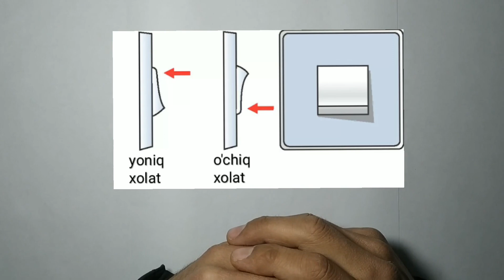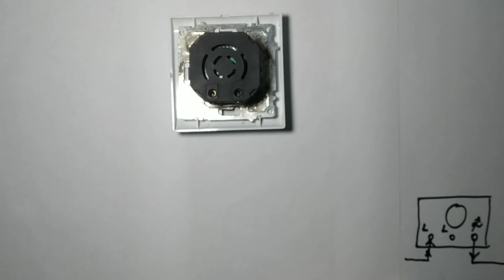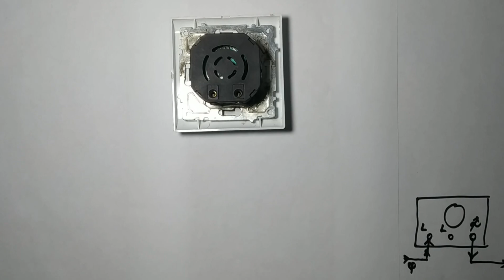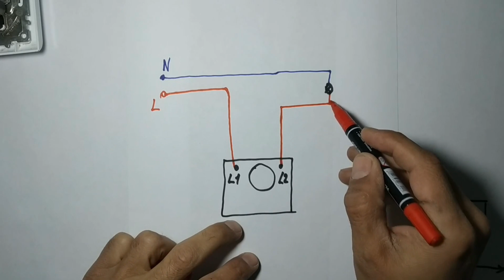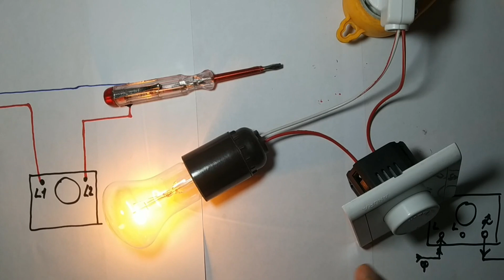79-dars: Dimmer nima?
Bu video darsimizda aynan Eng koʻp talab bo'layotgan  chiroqni regulirovka qiladigan dimmerga toʻxtalamiz.
Dimmer, bu bitta korpusda xam oʻchirgich, xam  regulyatori hisoblanadi. U oʻzining oddiyligi bilan juda qulay pribor hisoblanadi. Yoritish chirogimizni uchirib yokish bilan birgalikda, bir vaqtda uni boshqarsak xam buladi.
URNATILISHI
Dimmerni oʻrnatilishi va ulash, foydalanish judayam oddiy, standart ulanish sxemalarda, fazani uzi dimmerga kirib chiqib ketadi. faza L1 ga kiradi L2 dan chiqib ketadi. N nolni ulash mumkin emas. hech qanday murakkab joyi yuk. Asosiysi oʻzingizga kerakli modelini tanlasangiz boʻlgani.
Dimmer  isteʼmolchini ohista, sekin  ulanishiga, ishiga tushishini taʼminlaydi. Nafaqat tokni tejaydi balki, isteʼmolchini Ishlash muddatini xam uzaytirib beradi.
isteʼmolchi lampa tipiga qarab dimmer tanlash kerak. Chuglama nakal lampa, galogen lampalar yani kuchlanishi 220 volt uchun eng oddiy dimmerlar ishlatiladi. Svetodiod lampalar uchun elektron bloki bor boʻlgan tok chastotasini oshkaruvchi dimmerdan foydalaniladi. Dimmer universalini tanlasak xohlagan turdgi lampalarga mos tushaveradi.